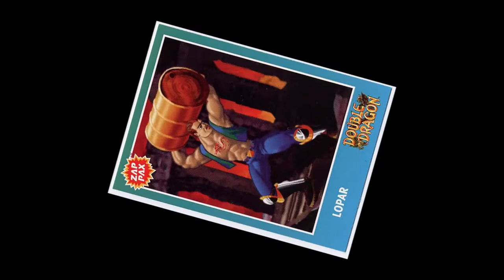Double Dragon Supreme Profile- Lopar Guido Saxon(Roper)